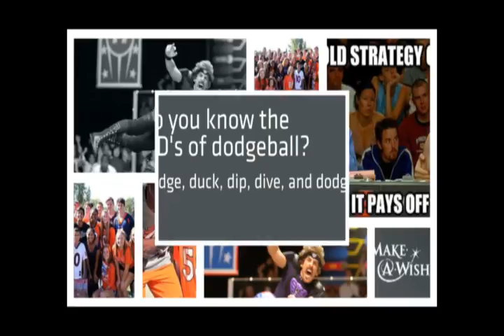1 4 17